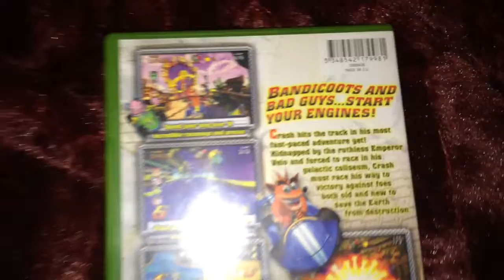Retro Unboxing : Crash Nitro Kart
The lovable playstation mascot  this is one of my favourite crash games as well as crash team racing for PS1 classical game

This game is still amazing even tho 2014 and  karting games have got so much better but this one still holds up

It was one of the games that had HD 720p it looks colourful and bright and the frame rate in this game is amazing too no lag

If your a big crash fan you should pick this up as it is very very rare nowadays to buy

Sadly crash bandicoot  has gone hopefully he should be making a return